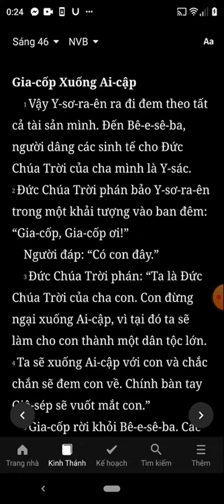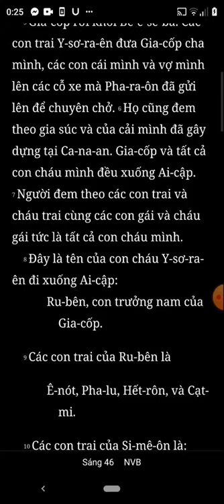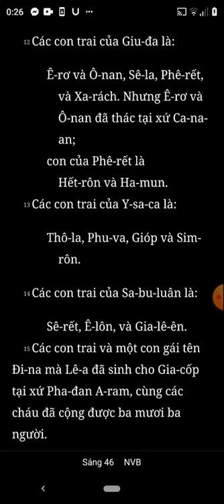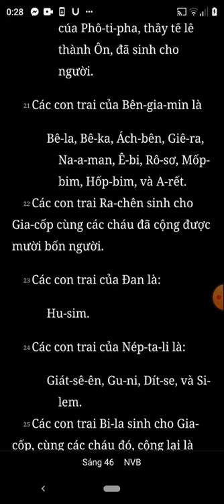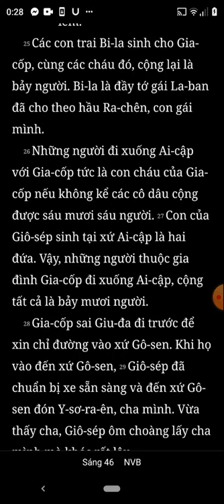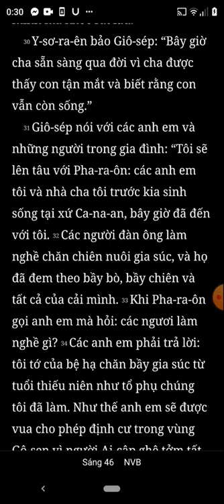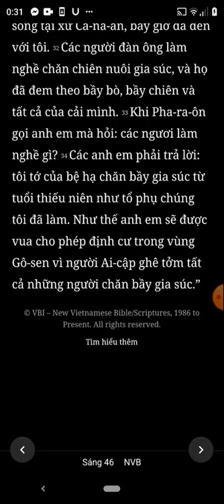Sáng Thế Ký, Chương 46, Bản Dịch Mới, Nghe Đọc Kinh Thánh Tin Lành